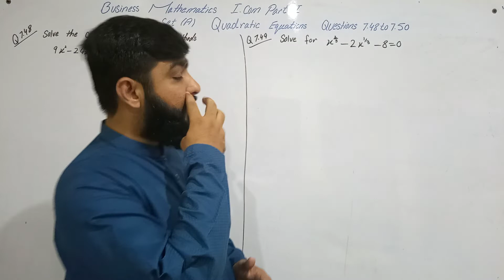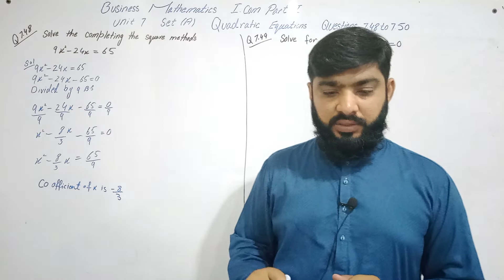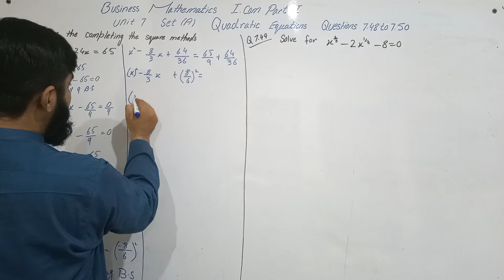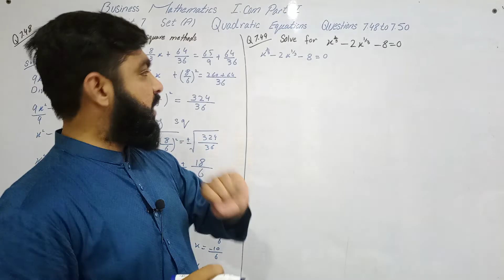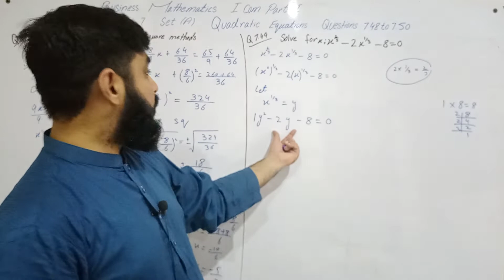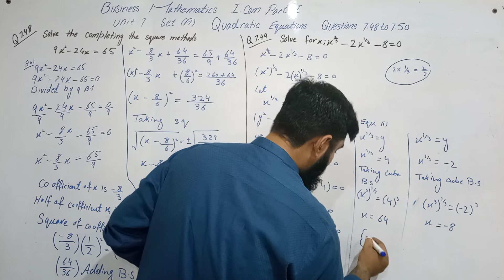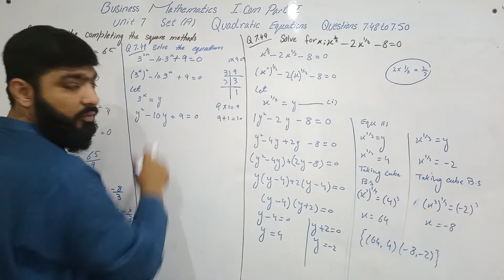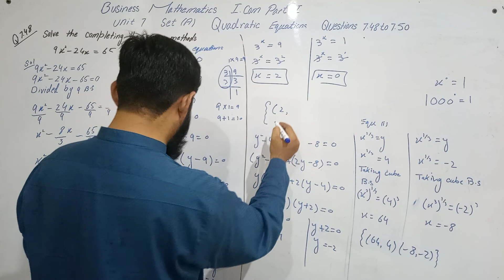Class 11 Business Mathematics I.com Part 1 Unit 7 Quadratic Equations Questions 7.48 to 7.50 Set A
Quadratic equation solution, roots of quadratic equation, factorizing quadratic equation, factors of quadratic equation, solving quadratic equation, zeros of quadratic equation, common mistake when solving quadratic equation
Icom part 1 Business maths, Business Math Linear and quadratic equations, 11th Business Math Icom part 1, solution of linear equations, Chapter no 4 i.com part 1 Business Mathematics